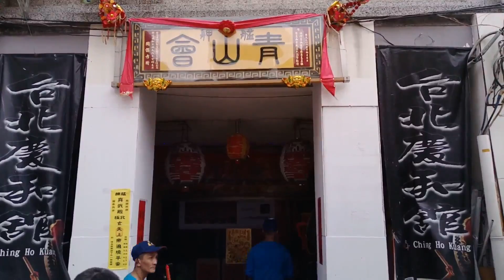106艋舺真武殿後菜園玄音社玄天上帝出巡遶境【艋舺青山會 全紀錄拍攝】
(0:00)艋舺真武殿-鮮花頭旗車
(0:56)台北阿成-走路鼓亭
(1:12)艋舺真武殿後菜園玄音社-頭旗紗燈車
(1:30)台北龍義會舘-醒獅團
(3:08)台北龍義會舘-戰鼓團
(5:30)艋舺真武殿後菜園玄音社-風帆車
【艋舺青山會 慶贊 艋舺真武殿後菜園玄音社】
(5:58)艋舺青山會-執事人員,頭旗紗燈
(6:42)台北棟發-走路鼓亭
(6:56)艋舺青山會-風帆
(7:11)艋舺青山宮醒獅團
(8:51)艋舺青山會-風帆
(8:58)台北集斌堂-北管
(9:38)艋舺青山會&艋舺王家聯誼會-神將團
(13:00)艋舺青山會-鮮花神轎車
【艋舺真武殿後菜園玄音社 本陣】
(13:40)艋舺真武殿後菜園玄音社-頭旗西燈車
(13:50)台北大頭-走路鼓亭
(14:52)艋舺真武殿後菜園玄音社-風帆車
(14:56)台北邢安堂-金龍團
(16:56)艋舺真武殿後菜園玄音社-三角旗車
(17:11)台北大頭金來-車隊吹
(18:00)艋舺真武殿後菜園玄音社-彩牌
(18:13)台北大頭金來-北管
(18:50)崁頂玄義會&艋舺後菜園玄音社-神將團
(22:48)艋舺真武殿-北極玄天上帝 聖駕
(24:22)艋舺真武殿後菜園玄音社-壓帆車